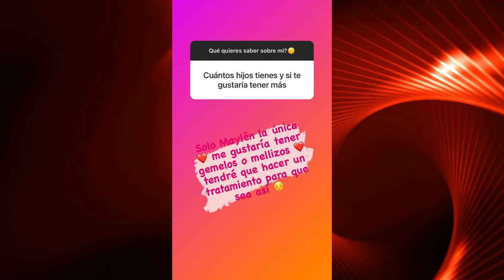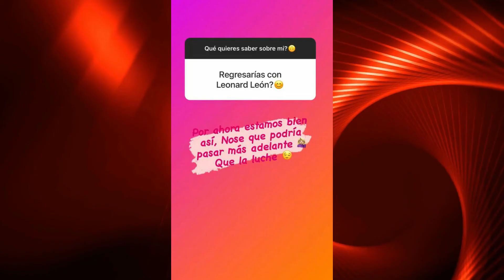💹 LEONARD LEÒN: OLENKA CUBA Quiere Tener GEMELOS 🥶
La ex de LEONARD LEON ,Olenka Cuba, sorprendió a propios y extraños al revelar que desea tener más hijos cuando el cantante sigue en problemas con karla tarazona.